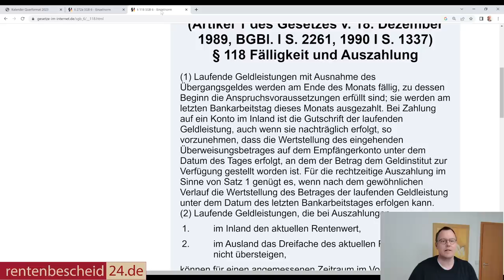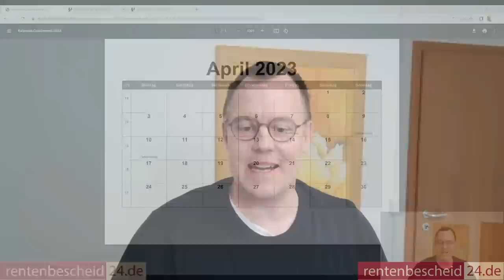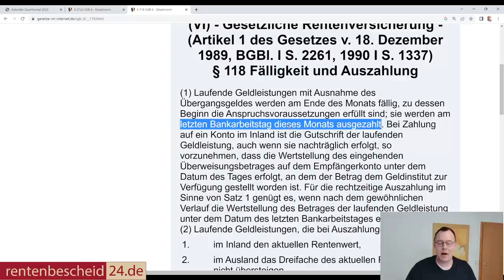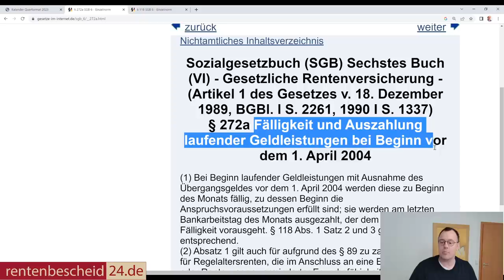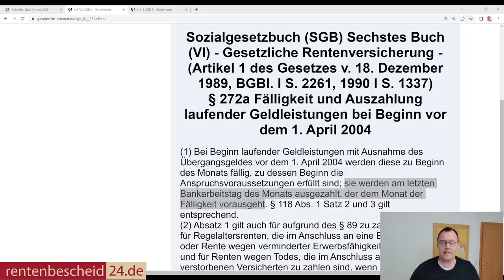Wann wird die Rente im Monat April gezahlt? 02.05.23 oder 28.04.23?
Oft erhalten wir die Frage gestellt, wann die gesetzliche Rente eigentlich ausgezahlt werden muss.  Der 30. April 2023 ist ein Sonntag, dann müsste doch die Rente spätestens zum 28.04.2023 ausgezahlt werden oder doch erst am 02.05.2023. Am Dienstag also. der 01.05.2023 ist ein gesetzlicher Feiertag- der Tag der Arbeit.  Wir erklären, wann die Rente  im Monat April 2023 fällig wird und an welchem Tag sie ausgezahlt werden muss.